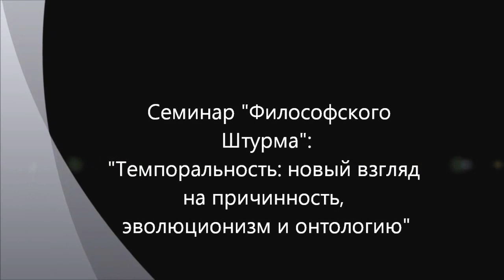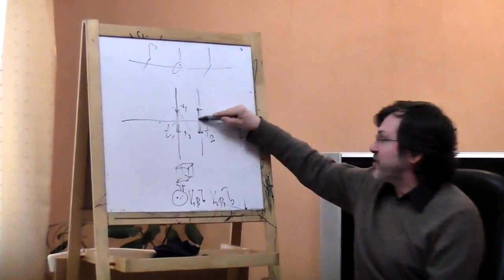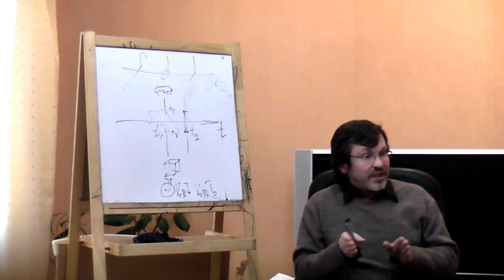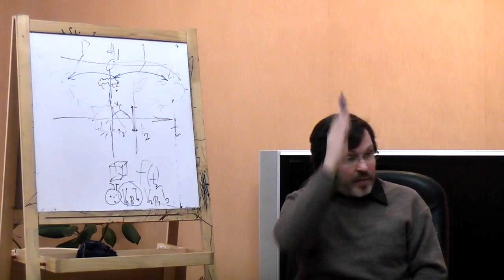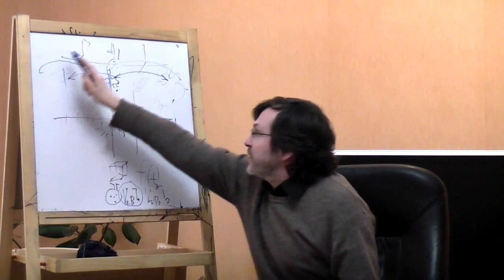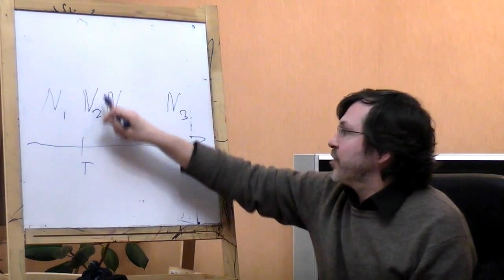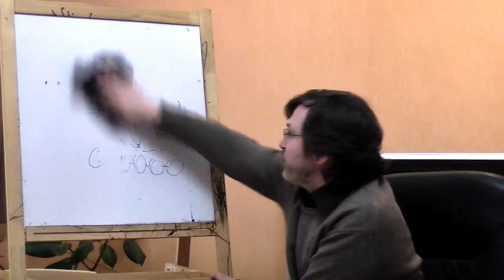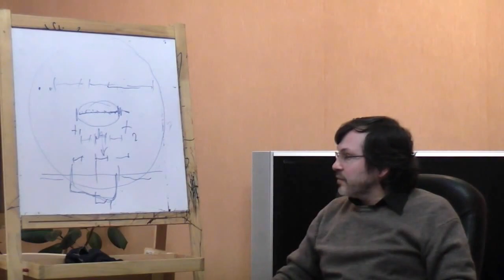Темпоральность: новая философия времени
Второй семинар "Философского Штурма" ), посвященный обсуждению новой оригинальной концепции понимания времени и в связи с этим всех вопросов философии - понятия объект, причинности, эволюции, разума, онтологии. Первый доклад можно посмотреть по ссылке Состоялся 31.03.12. Подробности в книге
 Докладчик: Болдачев Александр - автор концепции
Оппоненты: Гатиятуллин Булат (к.ф.н), Данилов Игорь (к.ф.н), Таболин Михаил